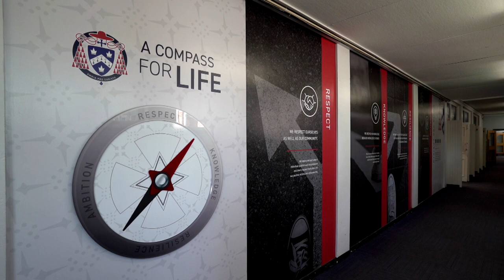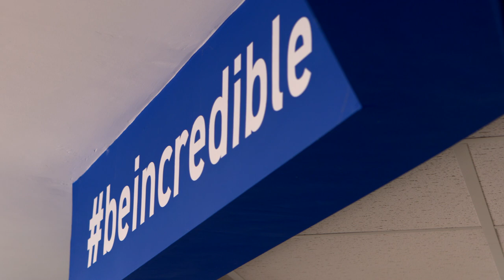Cardinal Wiseman Tour